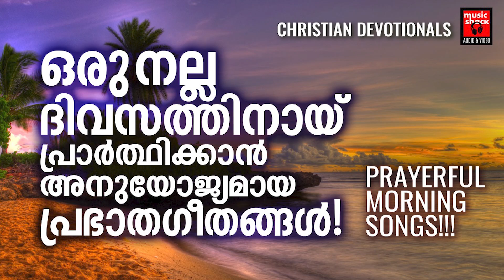Prabhatha Geethangal | Christian Devotional Songs Malayalam | Christian Morning Prayer Songs |Wilson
ARUVITHAN URAVIDAM.
Lyrics : Fr.Micheal Panakkal
Singer : Wilson Piravom

KARTHAVANENNIDAYAN.
Lyrics : Br.Anil Malappuram
Singer : Biju Mookannor

SNEHAJANAME.
Singer : Bennykutty Eappen

KANNILUND THILATHILANGUM...
Lyrics : Chittor Gopi
Singer : Kester

MECHIL PURANGALILE.
Lyrics : Baby Vadakkanchery
Singer : Fahad C.H

DAIVAME EN YACHANA.
Singer : Ketser

|| ANTI-PIRACY WARNING ||

*COPYRIGHT PROTECTED*